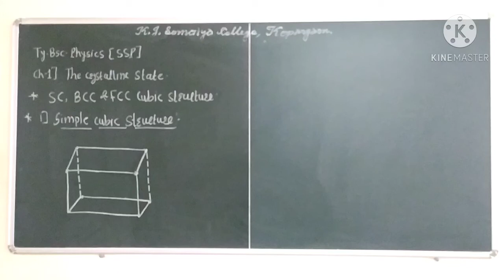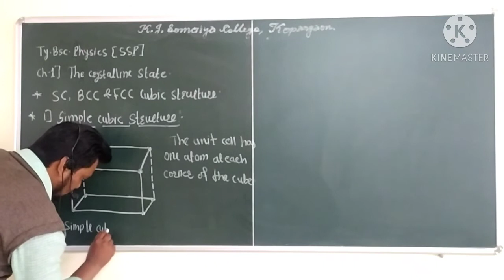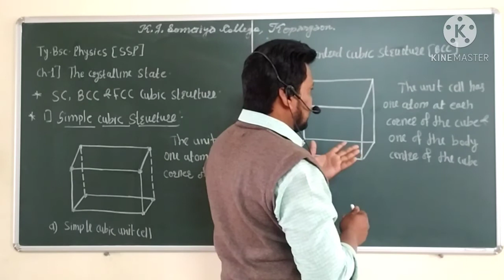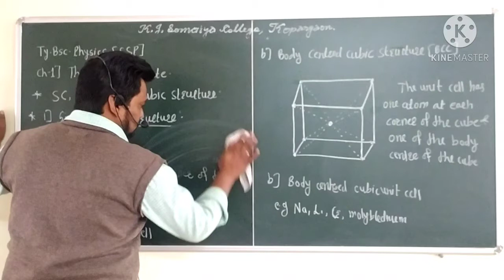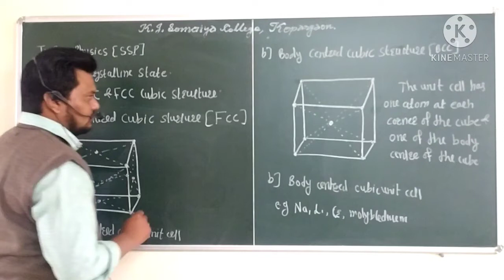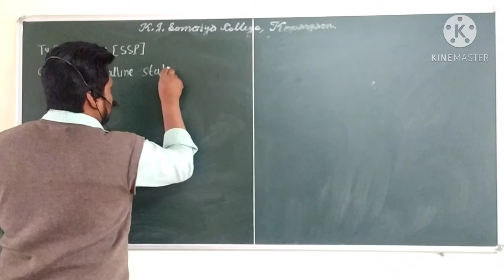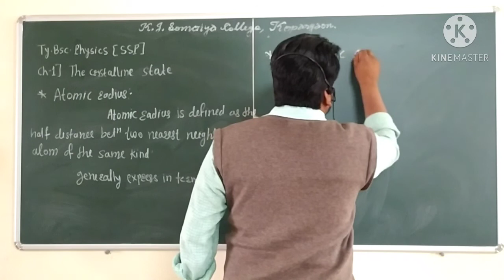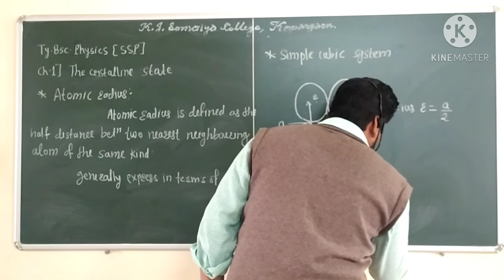TyBsc Physics(SSP), Ch-1. The Crystalline State, L. No. 14